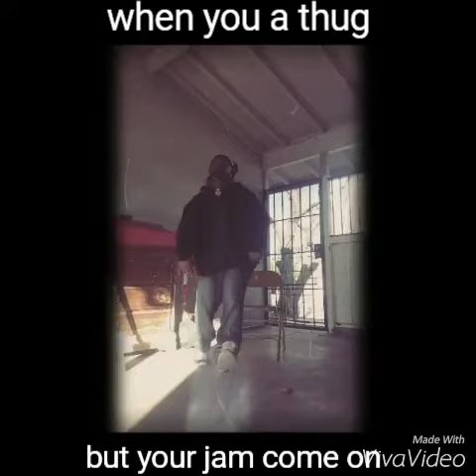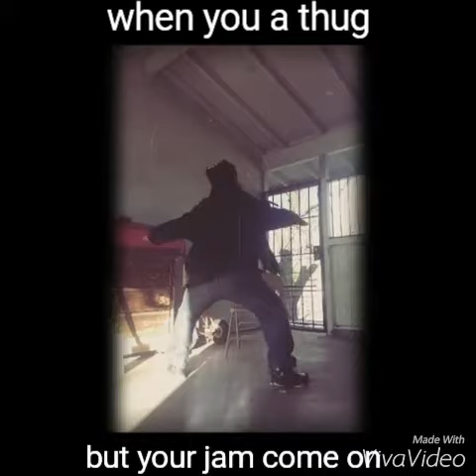When your a thug but your jam comes on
Every thug at the party be like